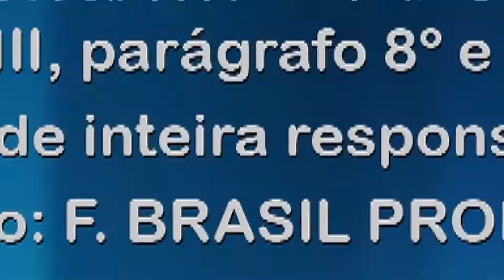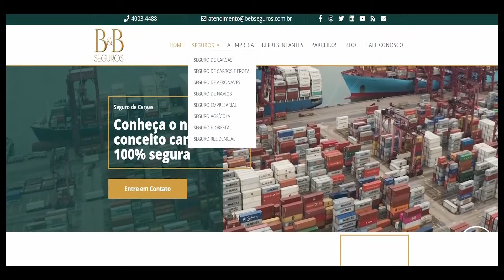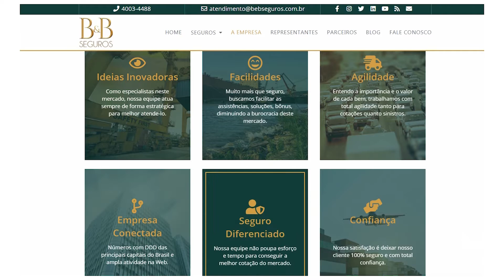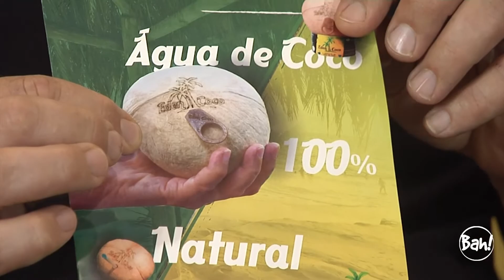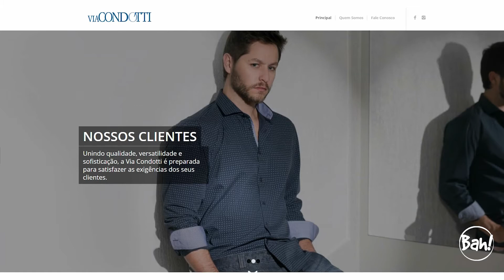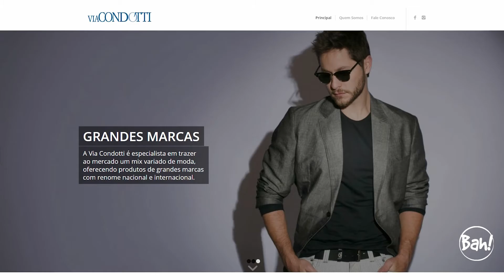conversadeshopping 09 10